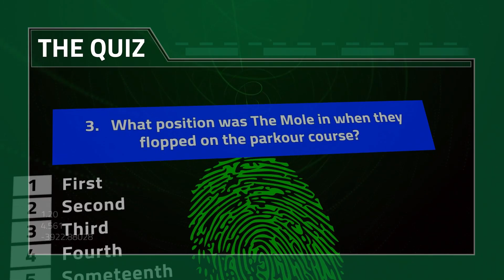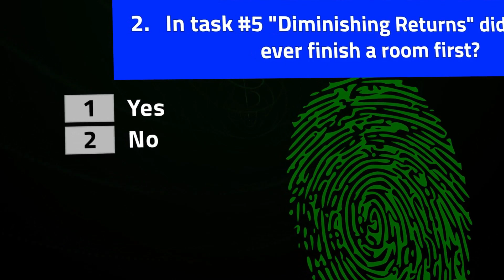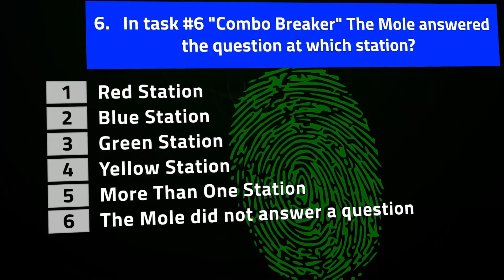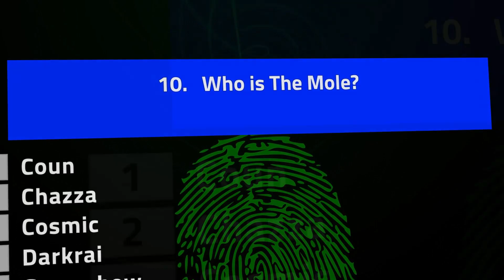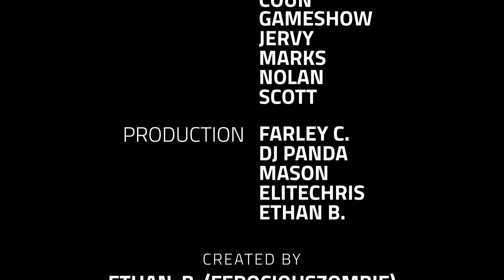The Mole: Minecraft Edition - Episode 3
VOTE HERE on who you think The Mole is, and watch secret scenes: